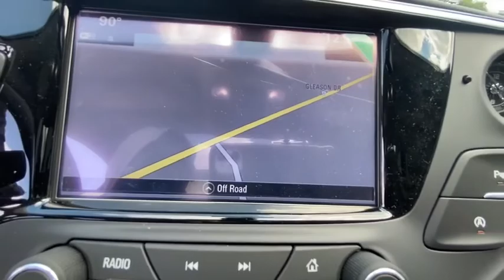2020 Buick Envision Knoxville, Lenoir City, Maryville, Alcoa, Oak Ridge, TN B20089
Satin Steel Metallic New 2020 Buick Envision available in Knoxville,Tennessee at Rice Buick GMC. Servicing the Lenoir City, Maryville, Alcoa, Oak Ridge, TN area.

Dealer Discount of $1,277 off MSRP